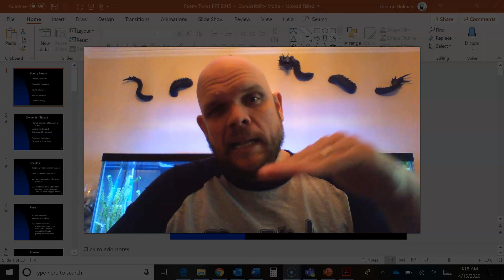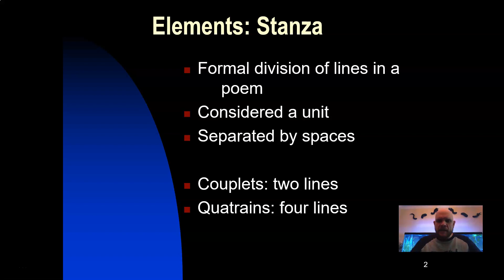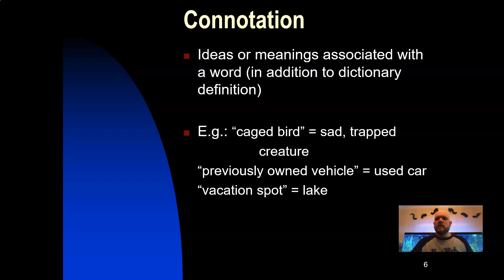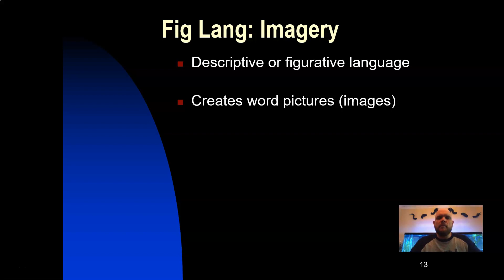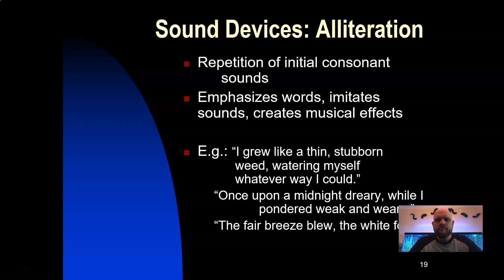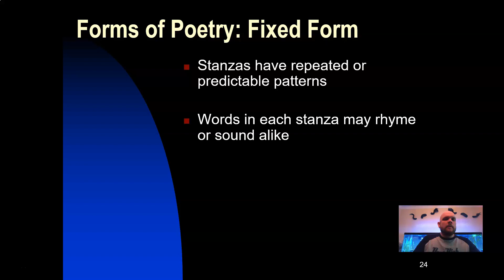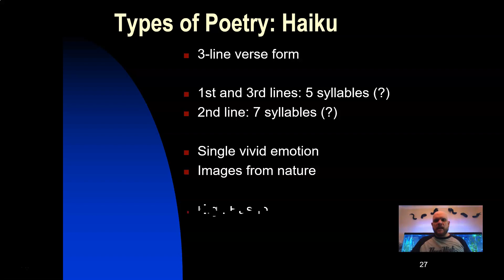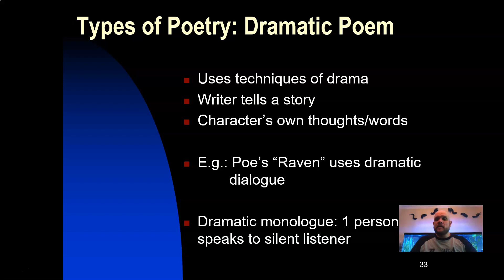Intro to Poetry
Reviewing powerpoint about poetry terms.